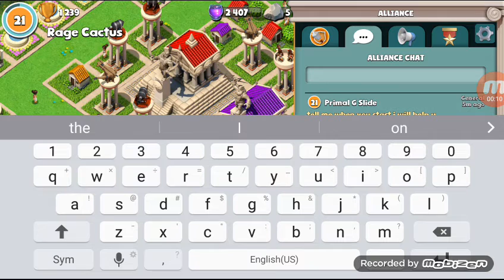Gods of olympus ep #3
Clan name Rage Cactus YT